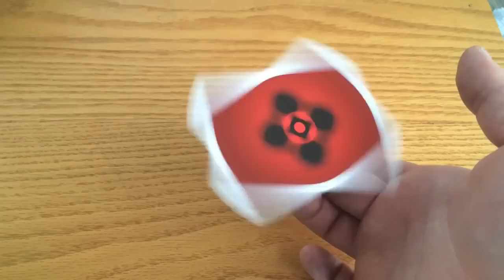12 Second Pirouette Card Spin Flourish by Jordan Gold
A 12 second long Pirouette Card Spin. This video was created by Jordan Gold.

52Kards is the most comprehensive free online resource for learning card magic on the internet. Use it well.